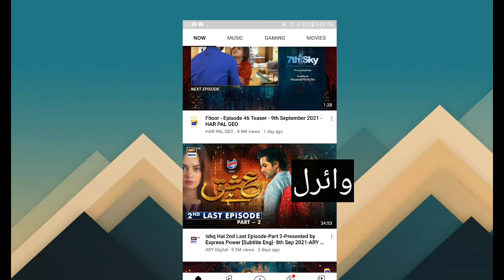ajj social media pa viral hona wli videos |youtube | facebook